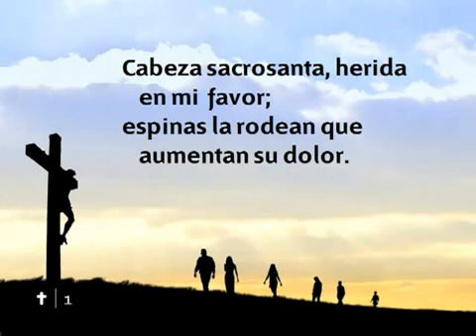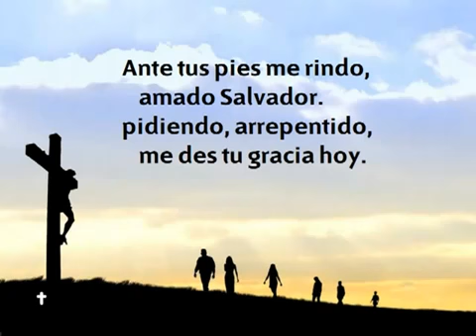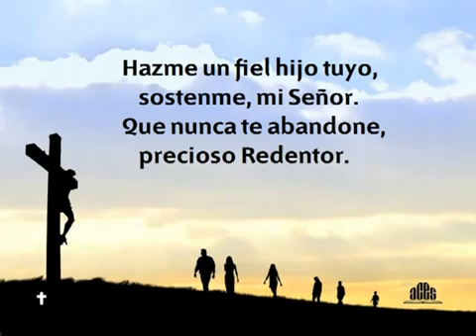101 Cabeza sacrosanta - Nuevo Himnario Adventista Cantado